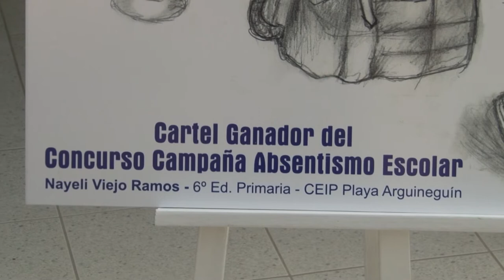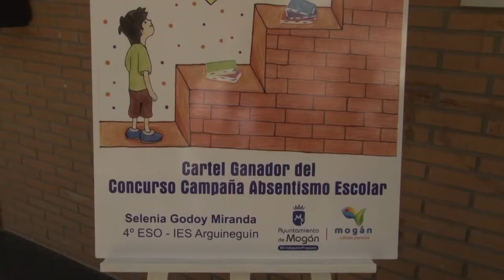201203 Noticia "El Ayto de Mogán entrega los premios de la campaña de absentismo escolar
201203 Noticia "El Ayto de Mogán entrega los premios de la campaña de absentismo escolar